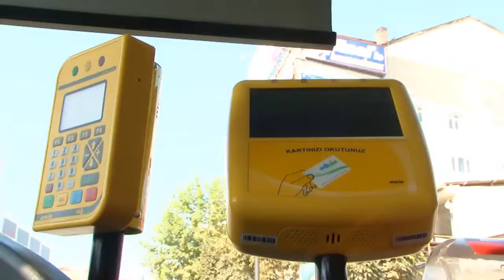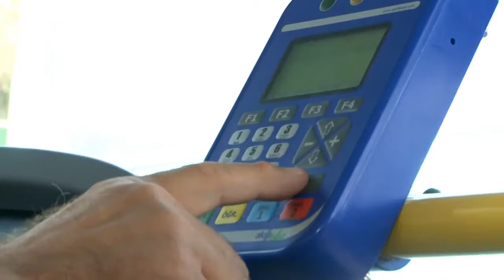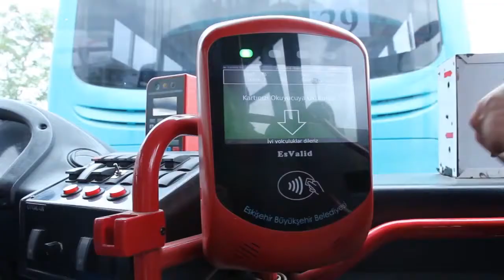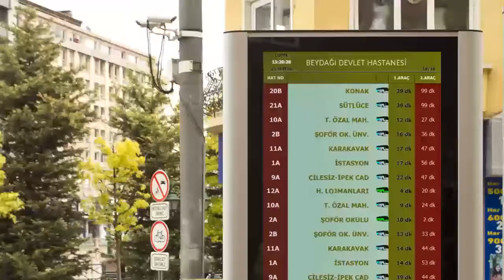Smart Ticket System Electronic Fare Collection Automatic Card Payment Fare Payment Options